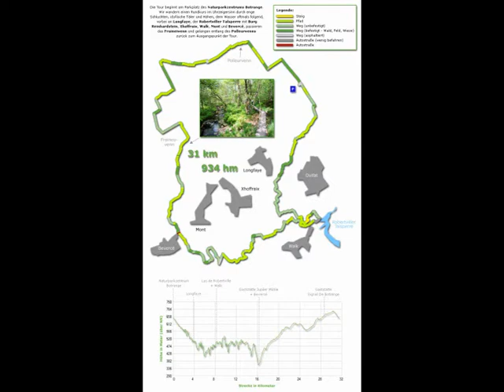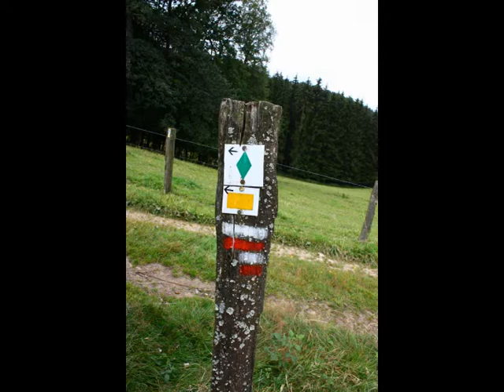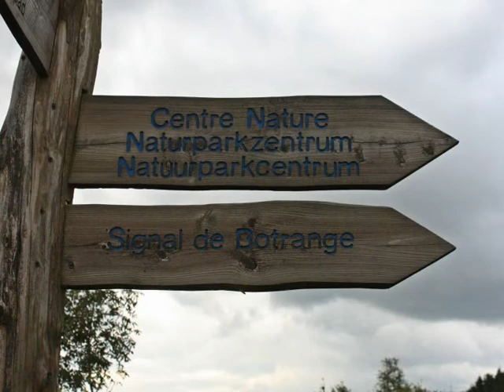NAE-Tour 025 (Wanderfreund Video): Peter Zimmermann